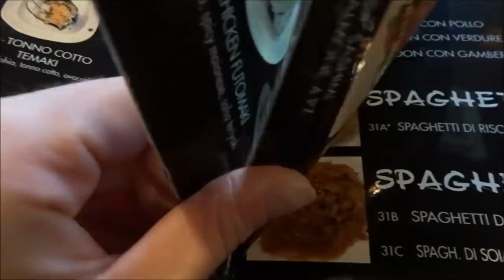SUSHI, SHOPPING & MOMENTI... // VLOG / Robertina